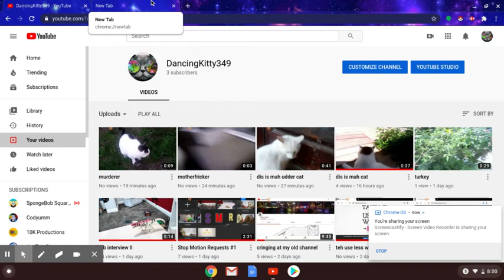a funny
i did a funny